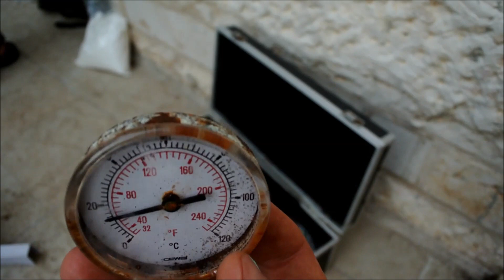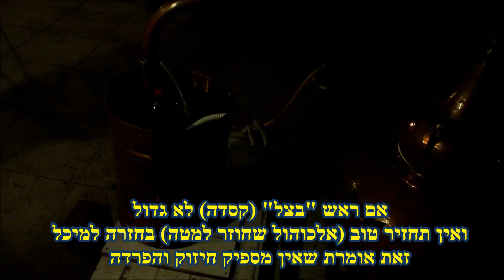מפגש זיקוק משותף - תפעול אלמביק נחושת, איך להפריד חלק רעיל ראש, זיקוק עם שמרים - שאלות ותשובות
מפגש זיקוק משותף והנה שאלות ותשובות שצולמו:
תפעול אלמביק נחושת
איך להפריד חלק רעיל ראש של הזיקוק?
כמה עולה כלב גז חדש עם בלון?
זיקוק עם שמרים, האם כדאי ואפשרי?
האם טוב שבמזקקה יהיו חלקים מנחושת?
אם בכלל חייבים נחושת בתהליך זיקוק?

מזקקה, בין מארי, בן מרי, בן מארי, Bain Marie, Double Jacket
מזקקת, מזקקת נחושת, זיקוק נחושת, מזקקה ביתית
חו שמואל, חן, שמואל, חן שמואל כימיכלים
מזקקת אלמביק, משקה לחיים, Mashke LChaim, כלב גז, כיריים גז
זיקוק אלכוהול, אלכוהול ביתי, סדנא, סדנאת אלכוהול
מיכל בתוך מיכל, דופן כפולה, מיכל כפול, הפרדת ראש, ראש זיקוק, אצטון, מתנול
חלקי נחושת, מזקקת נחושת, אלמביק נחושת, שמיר, זיקוק שמרים, מפגש זיקוק, קורס זיקוק